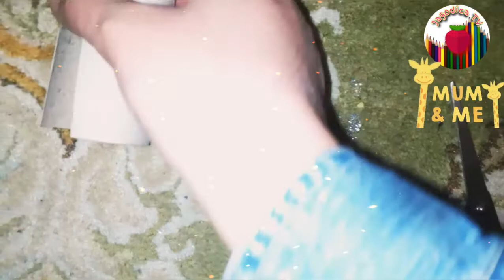Милица и ја правимо жирафе од ролница🦒